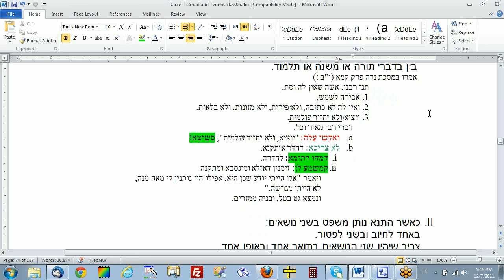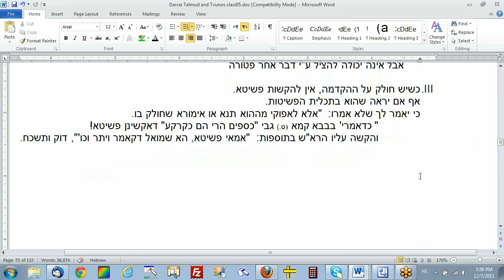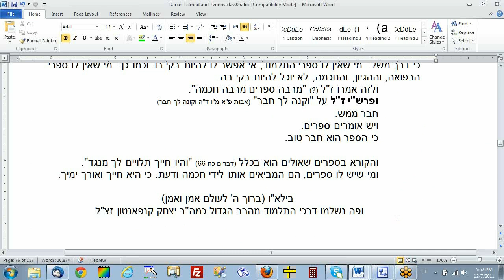2011 12 07 09 38 dareki hatalmud